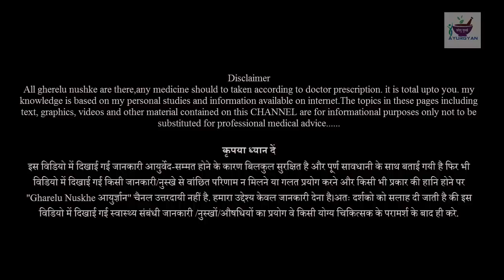खून बनाने की मशीन है ये सस्ती चीजे || खाओगे तो खून की कमी नहीं होगी || Increase blood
खून बनाने की मशीन है ये चीजे || खाओगे तो खून की कमी नहीं होगी || Increase blood